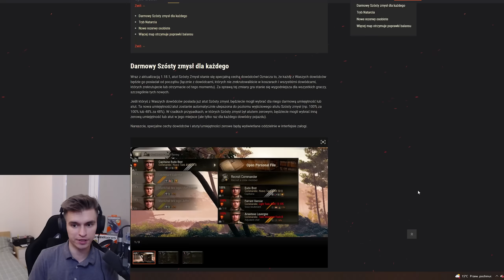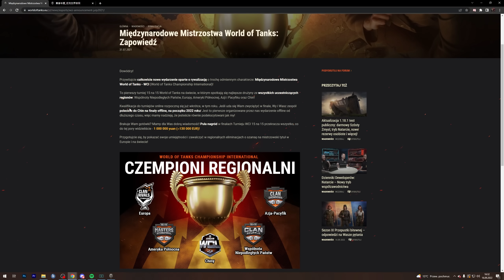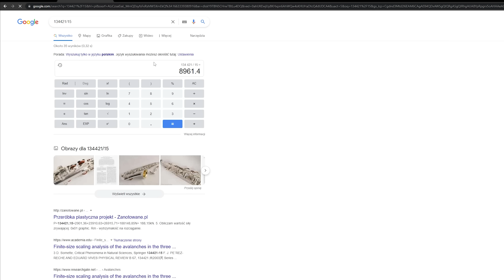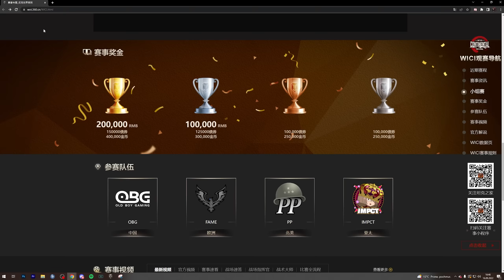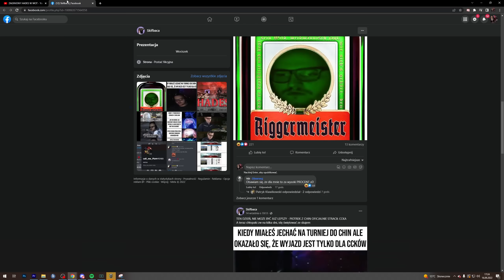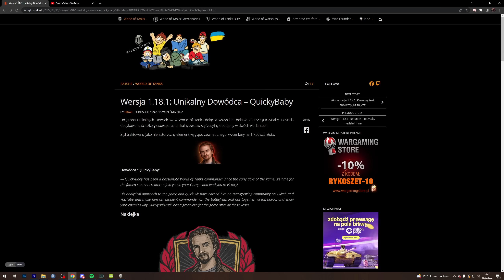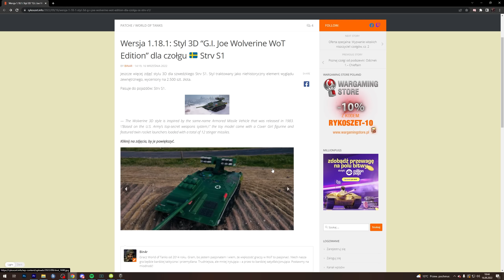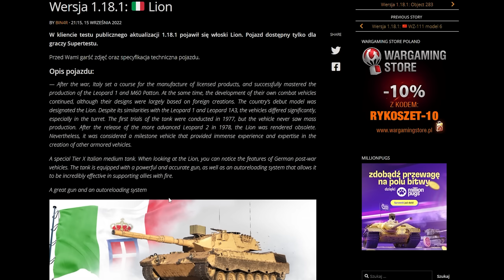NOWE PREMKI IX i TURNIEJ W "CHINACH" | GORĄCE NEWSY!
00:00 Wstęp
00:21 Darmowy "Szósty Zmysł"
01:45 Zmiany w rezerwach osobistych
03:33 Nowe rankedy - NATARCIA!
08:06 Turniej w Chinach
10:40 Usunięcie CCka
11:17 Mechanika dopalaczy odrzutowych - Chińskie HT
12:32 QuickyBaby jako dowódca w grze
13:01 Styl 3D dla Strv S1
13:20 Polska premka - alternatywa Lisa?
13:50 Nowe premki IX tieru
14:56 LION - Włoski LEO?
15:23 Zakończenie